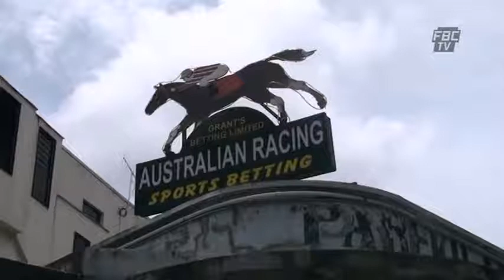FBC NEWS 06 11 12 sports flv